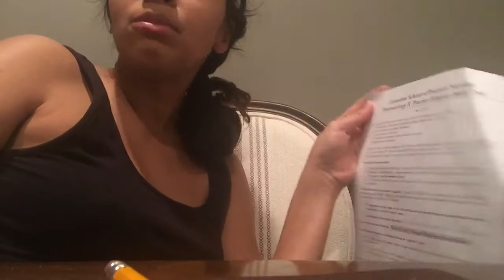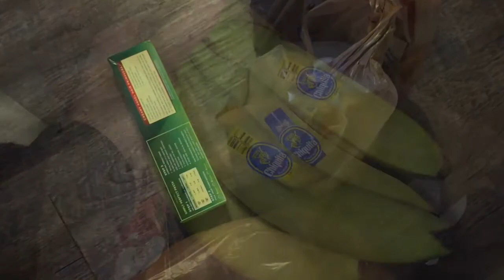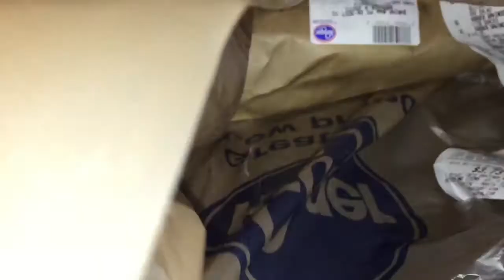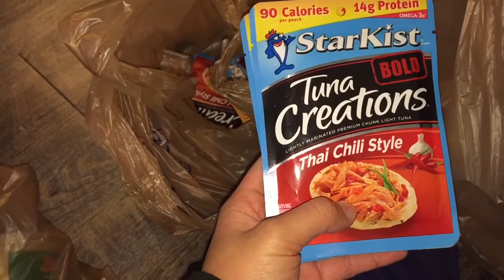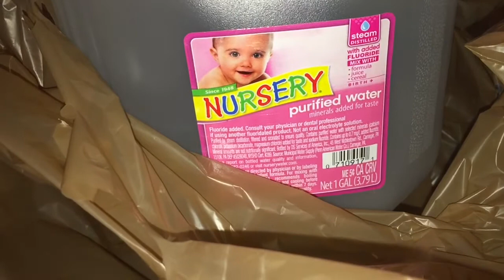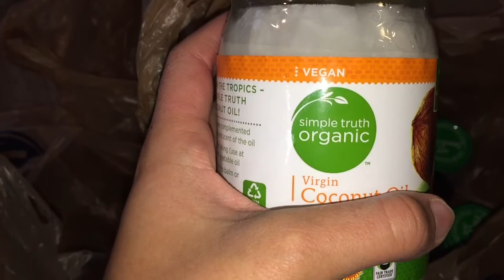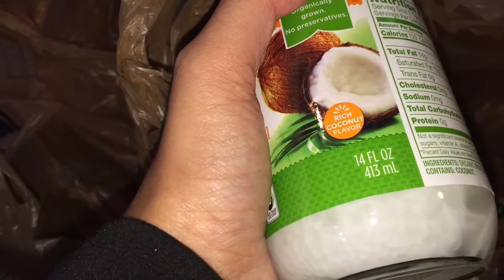NURSING SCHOOL ANXIETY AND HOW TO DEAL /VLOGMAS Week 1: Part 2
Nursing school has its share of ups and downs so I'd like to share how I'm able to cope and still remain successful in my program!

Let me know what other content you'd like to see!